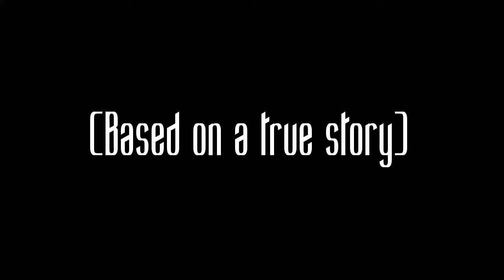There is someone under my bed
Ahmed says there is someone under his bed. His dad chuckles. But for how long?